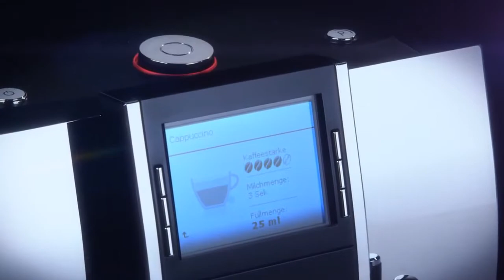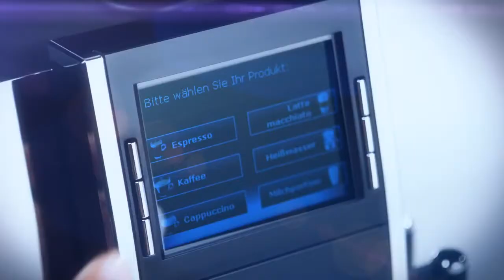Кофемашина JURA IMPRESSA Z9